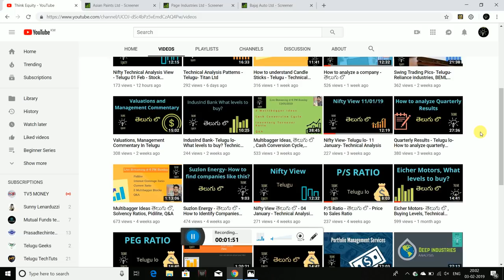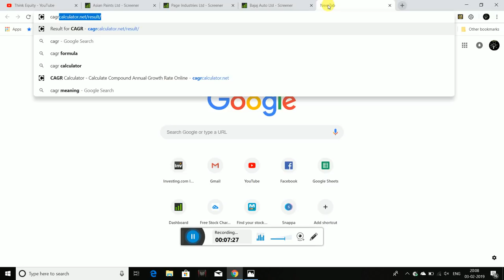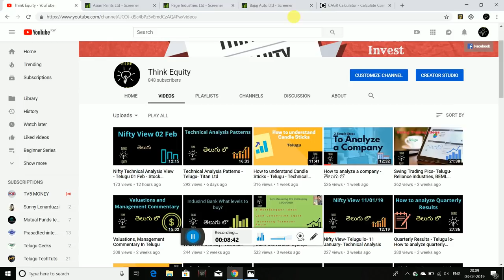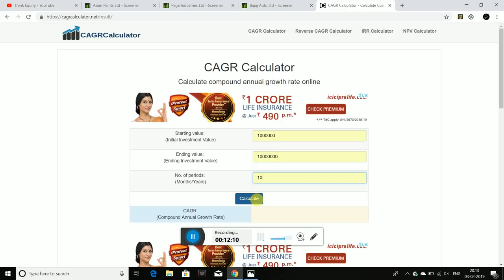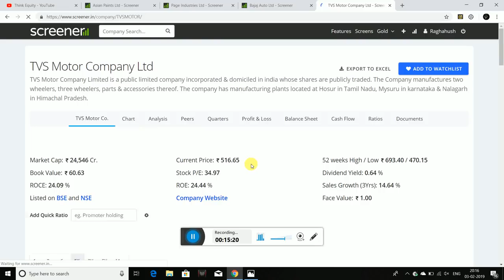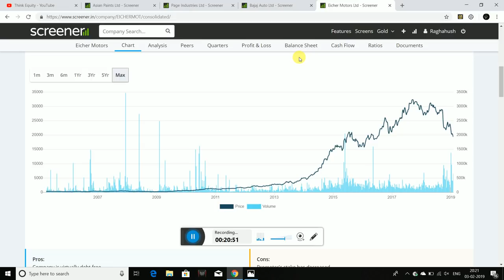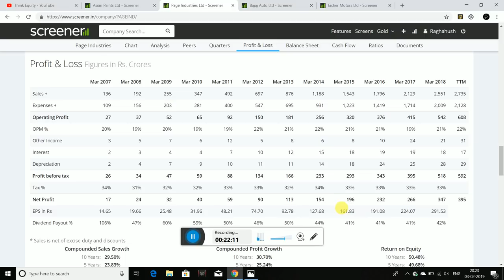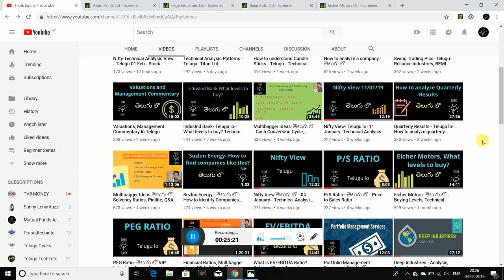Multibagger Formula - Stock Market Telugu- How to pick Multibaggers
Hello friends I had discussed about how to find multibagger companies in this video. Please watch the video for more information.

1. The Dhandho Investor
2. Common Stocks and Uncommon Profits
3. One Up on Wall Street
4. Learn to Earn
5. The Unusual Billionaires

Technical Analysis Books:
1. how to make money trading with charts
2. Technical Analysis and Stock market profits

Some Self-help books I recommend to read:
1. Power of your Sub- Conscious Mind
2. Think and Grow Rich
3. The Steve Jobs Way
4. Ted Talks
5. Crush It
My Video gear:
1. Samsung Galaxy S8
2. Dell Laptop
3. Microphone
4. Gorilla Pod